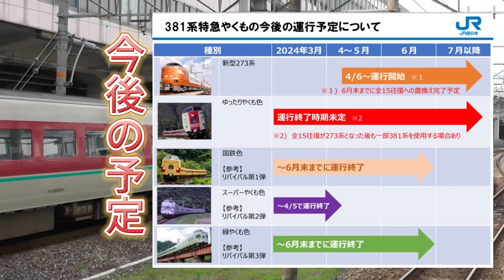【国鉄381系特急やくも】引退時期発表！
国鉄特急型電車の最後の定期列車となった特急やくも号の381系が、いよいよ引退時期が発表されました。2024年4月5日のスーパーやくも色の引退をはじめに、6月末までに緑やくも色と国鉄色も引退します。